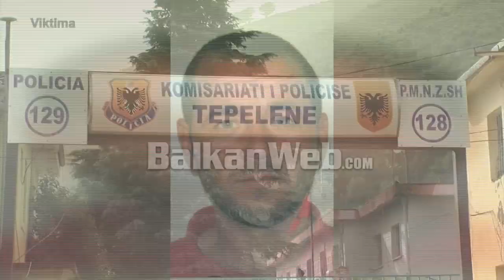Bilanci tronditës/ Në 120 ditë, 29 të vrarë nga Jugu në Veri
Fillimi i vitit 2019 mund të konsiderohet i kobshëm sa i përket numrit të vrasjeve të ndodhura. Në 120 ditë kalendarike në Shqipëri janë shënuar 23 vrasje si pasojë e të cilave janë shënuar 29 viktima.

Nëse bëjmë krahasimin me të njëjtën periudhë të një viti më parë, shohim se ka gati dyfishim të numrit të vrasjeve. Në tremujorin e parë të vitit 2018 në Shqipëri ndodhën 12 vrasje ndërsa këtë vit në periudhën janar- mars kanë ndodhur 22 vrasje, nga të cilat 8 në familje.